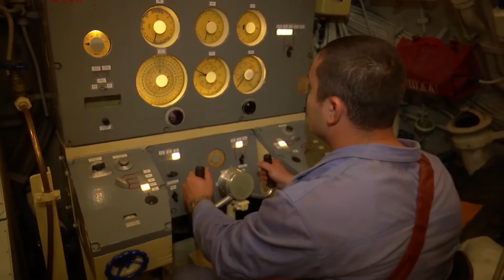Экипаж ДЭПЛ «Дмитров» провел торпедные стрельбы в Балтийском море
В ходе совместного стратегического российско-белорусского учения «Запад-2021» экипаж дизель-электрической подводной лодки (ДЭПЛ) Балтийского флота «Дмитров» выполнил торпедные стрельбы практическими боеприпасами из подводного положения в акватории Балтийского моря. Источник: ДИМК МО РФ